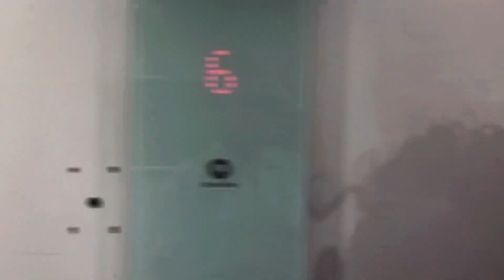A Day Full of Surprises | Exploring the City with My Sister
What was supposed to be a casual day out with my sister turned into a race against time! We got to the city late, visited one shop just before everything closed, checked out some jewelry, grabbed ice cream, and missed the bus home! Watch how we made the most of it, even with a few surprises along the way. Sometimes, the unplanned days are the most fun!